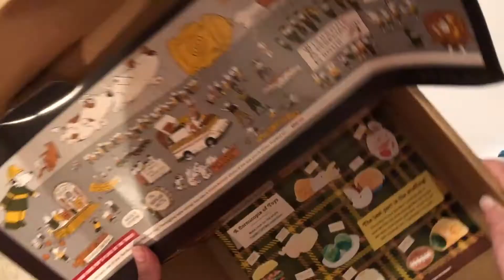BarkBox Dog Toy & Treat Subscription Unboxing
BarkBox saves you time shopping around for a variety of quality toys and all-natural treats your dog will love. As the winner of our Best Dog Subscription Box comparison, BarkBox delivers compared to the dozens of other dog subscription boxes on the market. Read our BarkBox review to see why.